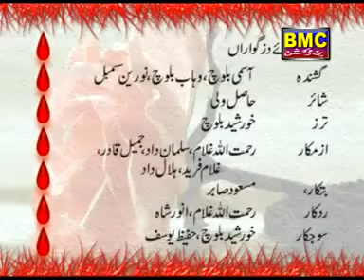اَسمی بلوچ گوں. وہاب ءُ نورین - بیائے دزگواراں